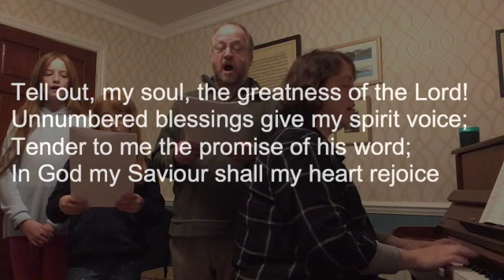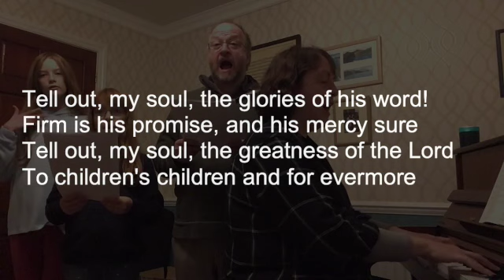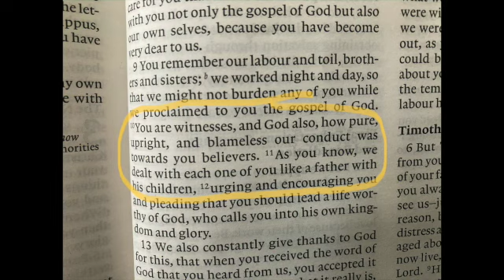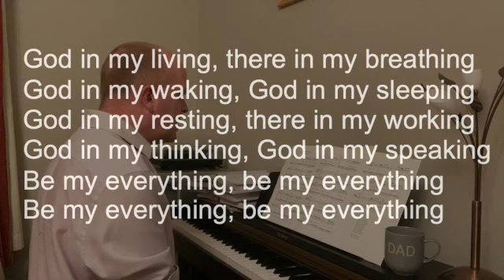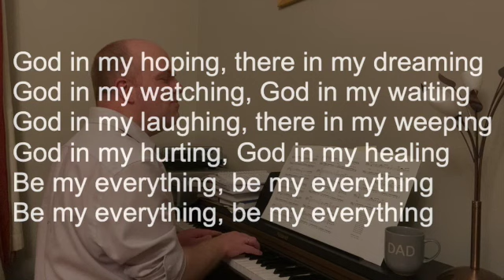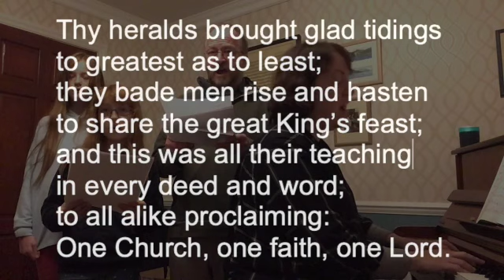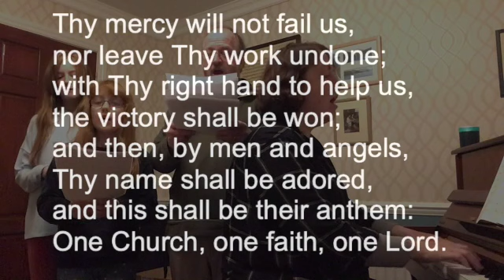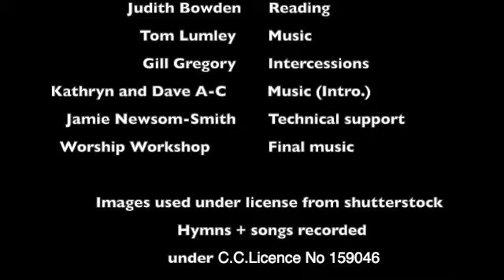Sunday Worship from St Mary's Church, Beverley. 1st November 2020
Sunday Worship from St Mary Beverley